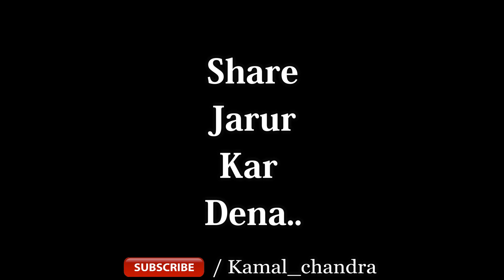Daily Routine In Lockdown | Kamal Chandra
Written & Directed By :- Kamal Chandra
Shooted On :- Realme 5 Pro

Sorry guys video 45 din baad aayi hai kyunki meri health kaafi kharab thi. Video 45 din pehle likh li thi aur ruk-ruk ke shoot kar raha tha kyunki tabiyat kharab thi.

Aap log apna dhyaan rakhein.. maine ye video aap logon ke entertainment ke liye banayi hai.. kisi ki situation ka mazaak udaane ke liye nahi.

PLEASE STAY AT HOME, WASH YOUR HANDS DAILY AND STAY SAFE & YES SOCIAL DISTANCING BAHUT JYADA ZAROORI HAI..!!

THANK YOU TO ALL OUR HEROES :-
Our Doctors, Nurses, Policeman, Fire Department, Army, Sanitation Department, Garbage Cleaners And Every Government Authority Who Are Fighting Against This.